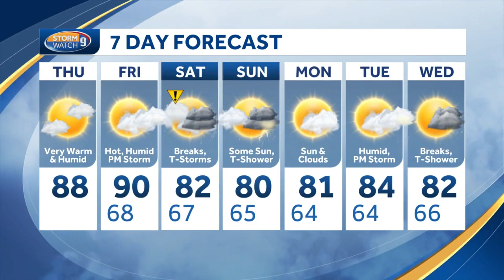Video: Very warm and humid today